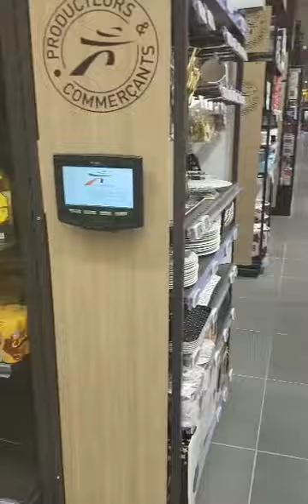khrrjna nwajdo ra2s sana jedida ❤️❤️❤️